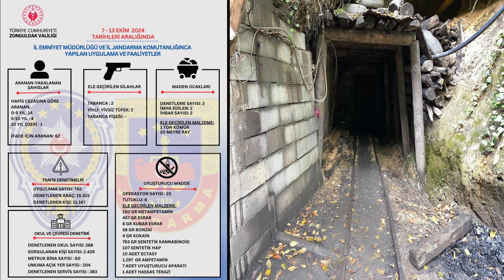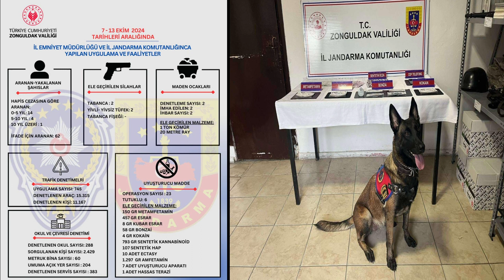EMNİYET VE JANDARMADAN HUZUR GÜVEN OPERASYONU